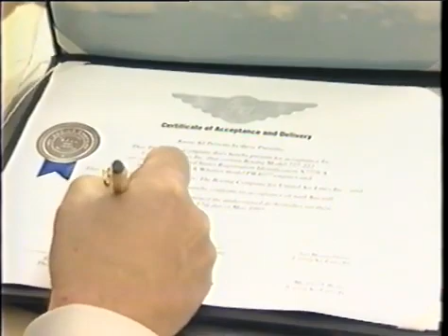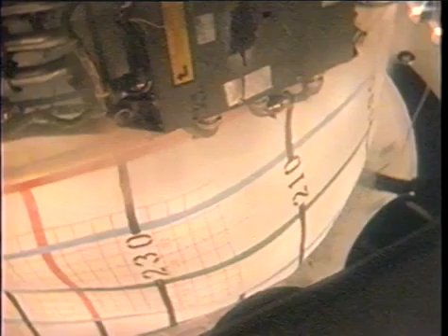Internal Pratt & Whitney video on Boeing 777 Engines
In June 1996, Engine manufacturer Pratt & Whitney provided an update on their newest engines, the PW4084 and PW4090. These are the P&W engine options that power the Boeing 777.